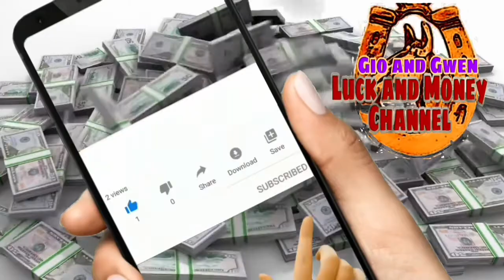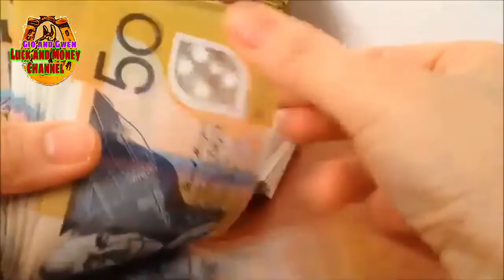YAYAMAN KA DITO GAWIN MO NA AGAD | GIO AND GWEN LUCK AND MONEY CHANNEL